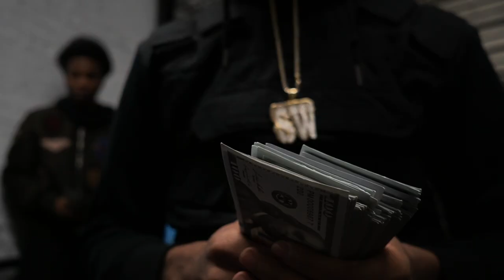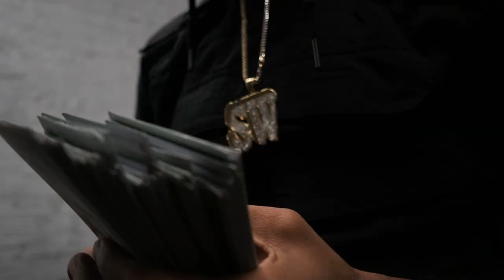Donz Stacks - Paper Rite ( OFFICIAL MUSIC VIDEO )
Shot By - Plain Native